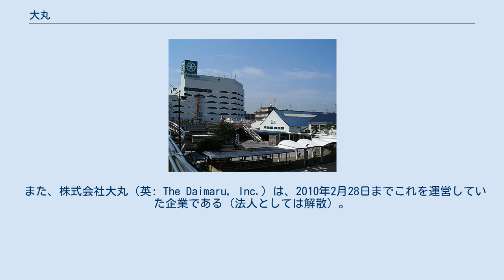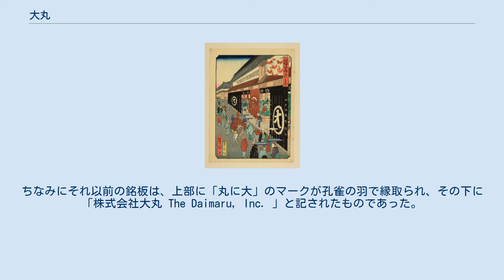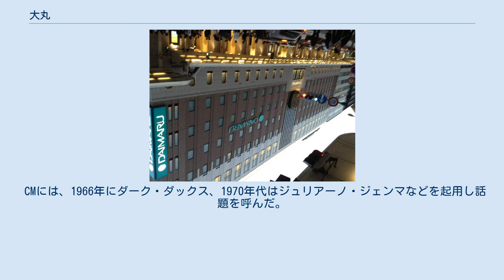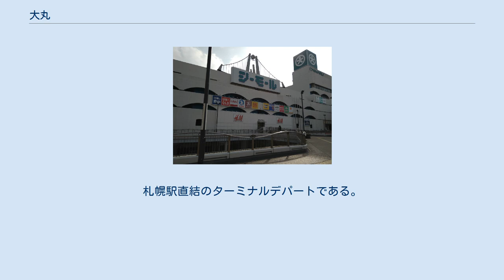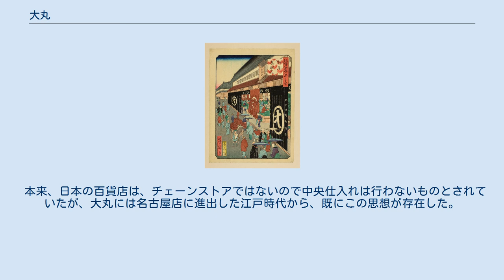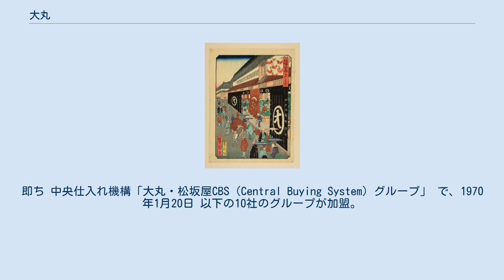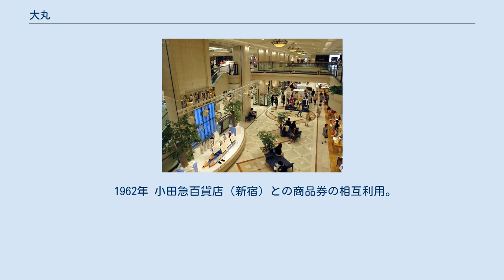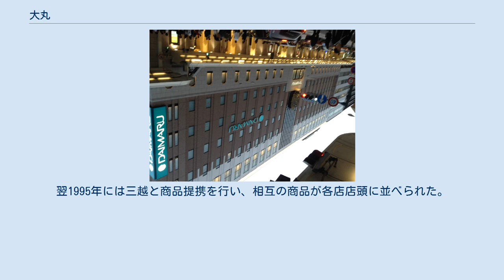大丸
J.フロント リテイリング 」 大丸松坂屋百貨店 」 大丸 大丸（だいまる、DAIMARU）は、J.フロント リテイリンググループの大丸松坂屋百貨店が運営する日本の百貨店である。
 また、株式会社大丸（英: The Daimaru, Inc.）は、2010年2月28日までこれを運営していた企業である（法人としては解散）。
 京都発祥の老舗百貨店で呉服店を起源とする。
大阪（心斎橋・梅田）・京都・神戸・東京・札幌に主力店舗を構えており、心斎橋店が本店にあたる。
売上高1000億円を超える店舗は存在しないが、主力店舗はどれも比較的高い売上を誇り、この6店舗だけで単体の91%の売り上げを占めている。
特に本店の心斎橋店は高級百貨店として関西において高いブランド力を誇る。
 歌川広重『名所江戸百景』より「大伝馬町呉服店」。
店の前を棟梁送りが行く。
 1717年（享保2年）に下村彦右衛門正啓が現在の京都市伏見区京町北8丁目77に呉服店「大文字屋」を開業し、呉服商を出発点として両替商を兼営していた。
1726年に大坂心斎橋筋に進出。
1728年に名古屋本町に名古屋店を開き「大丸屋」と称した（のち閉鎖）。
幕末には髙島屋に対抗して幕府側についた。
 1908年11月、個人商店「大丸呉服店」を株式合資会社に転換。
その際に下村家当主であった第11代下村正太郎が早稲田大学商科出身だった縁から、銀行家杉山義雄を専務理事として迎え入れ改革に乗り出した。
杉山は専務理事就任時に資本金50万円のうち3万円を出資し、従業員や別家が20万円を出資していたが、約40軒の別家は旧態依然としていたところに杉山が急激な改革を実施。
これが古手の店員や別家の反感を買い、さらに不況と重なったことから杉山は退任に追い込まれる。
 その後、1910年に東京信託会社の岩崎一が改革案を作成し、ついで大隈重信の斡旋により、日本生命社長の片岡直温が改革に乗り出す。
同年秋には東京・名古屋の両店を閉店する一方で、京都・大阪・神戸店を拡張して再建に乗り出した。
下村家も秘蔵の書画骨董を売却して約30万円を調達して資力を増強、1911年1月22日に別宅会を解散して積立金を割り戻す決定をした。
1914年には大阪店が不渡り手形を出して京阪2店が休業するなど、呉服店から百貨店への転換過程では問題が続発したが、幾度もの困難を乗り越え、1928年に大丸と改称して近代化に成功した。
 高度成長期は三越（現：三越伊勢丹ホールディングス、同社傘下の三越伊勢丹ほか）と並び「西の横綱」と呼ばれたが、バブル崩壊後に業績は低迷。
奥田務が社長就任後、他の百貨店よりも一足早く1998年より事業構造改革に乗り出し、国内不採算店舗の閉鎖や海外店舗の全面撤退、人員削減に取り組んだ。
一方で2003年には札幌店を開店し軌道に乗せている。
結果として改革は成功し、収益力を業界首位級に押し上げた。
 なお店名の呼称については、通常「〜てん」と案内されるが、近畿圏の各店舗に関しては以前から「〜みせ」と案内されるのが通例である。
直営店では、札幌店・東京店は「〜てん」、心斎橋店・京都店・神戸店・梅田店が「〜みせ」と呼ばれている。
同地区の同業他店舗は公式には全て「〜てん」を使っており、「〜みせ」の呼称は珍しい（ただし髙島屋では一部社員が非公式ながら「〜みせ」を使っている）。
 名物は、餡入りカステラ饅頭に「大」の焼印が押された「大丸饅頭」。
現在は大丸梅田店と博多大丸福岡天神店で販売している。
かつては神戸店でも販売していたが、1995年の阪神・淡路大震災で製造機械が壊れて販売中止となった。
その後、震災後10年を記念して2005年に1週間だけ再現された。
 2007年9月3日、東海地方を拠点とする松坂屋との経営統合を発表。
共同持株会社「J.フロント リテイリング株式会社」（JFR）を設立した。
2010年3月1日に松坂屋を存続会社とする合併を行い「株式会社大丸松坂屋百貨店」が発足した。
これに伴い法人としての株式会社大丸は解散している。
 『浪花百景』より「松屋呉服店」。
大阪店の屋号が「松屋」なのは、つぶれかけていた名跡を譲り受けての開店だったため。
 1688年（元禄元年）、京都伏見京町北八丁目に生まれる。
1748年 (寛延元年) 5月15日没。
 父・下村三郎兵衛兼誠は摂津国茨木の武将中川氏の家臣の子孫で、大坂...